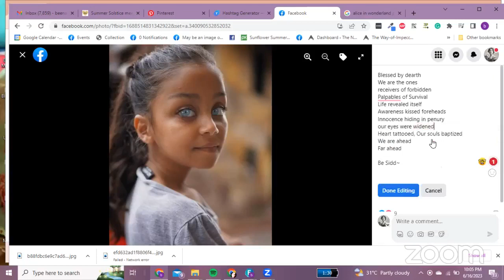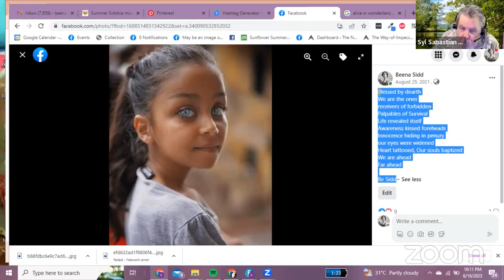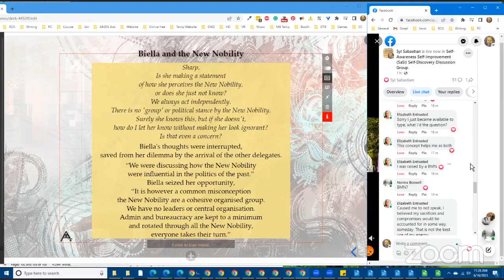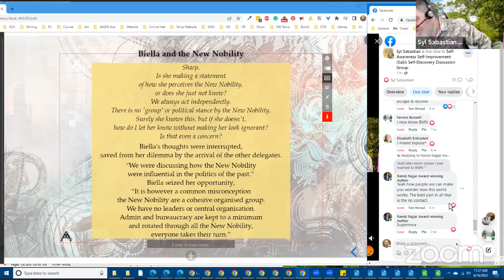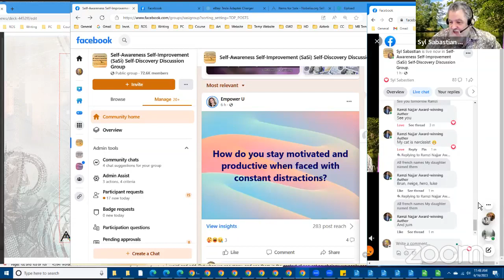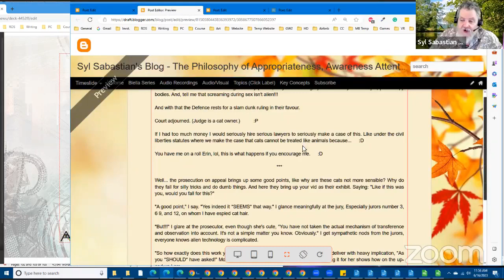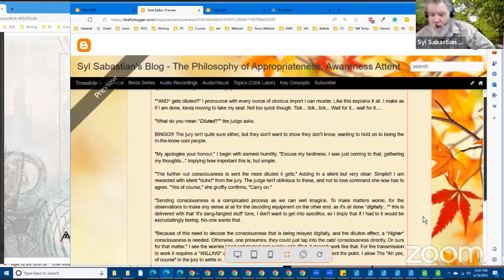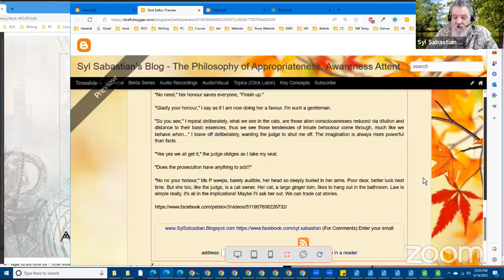Go Over of Chapter Three Part 5 Biella and The New Nobility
Did you *Choose* the circumstances of your birth, and if so, why there's a *very good reason you did so.

Sundays 8am PST - Weekdays 10am PST